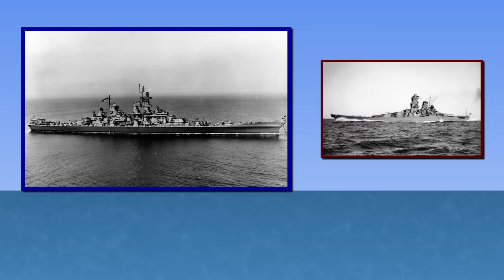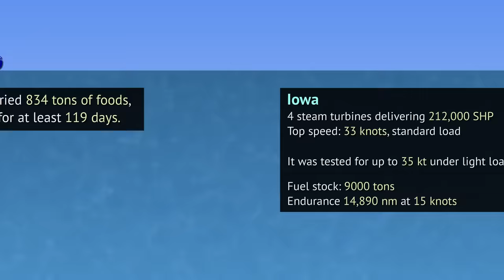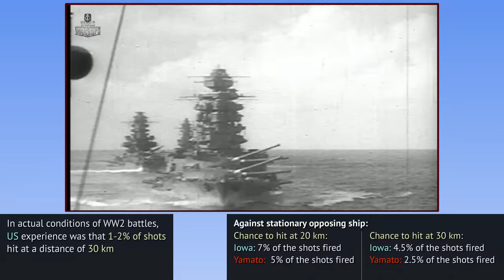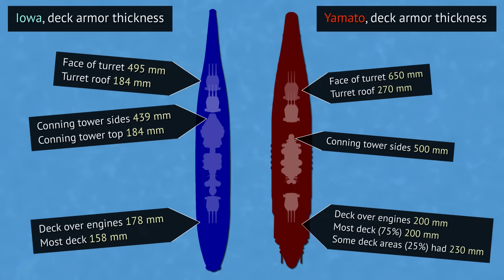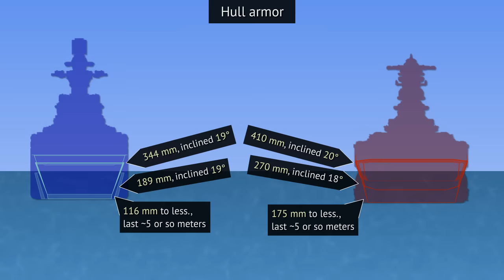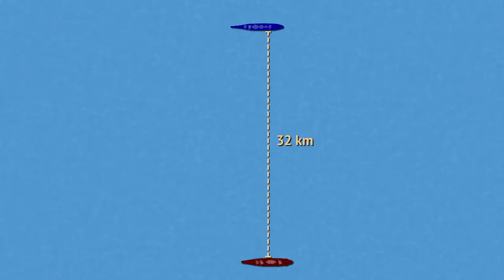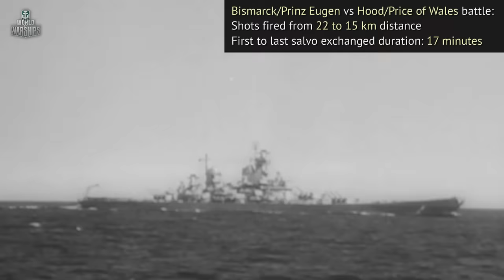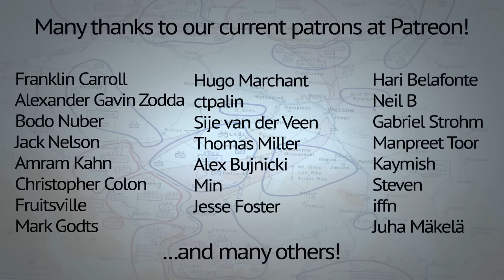Could USS Iowa have stood up to the might IJN Yamato if the two had met?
How would have USS Iowa fared against IJN Yamato? This video explores the tactics of the hypothetical battle that never was, goes into strengths and weaknesses of both ships and explains what was important in such clashes of behemoth ships!

You can also browse for a Binkov T-Shirt or other Binkov merch, via the store at our website, using the aforementioned link.